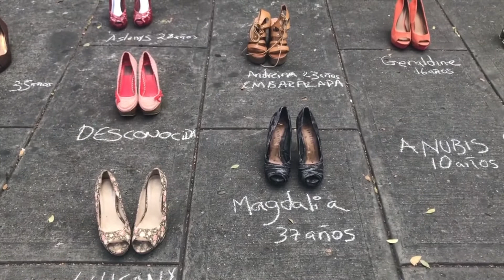11 femicidios en venezuela en lo que va de año - Noticias EVTV 01/14/20